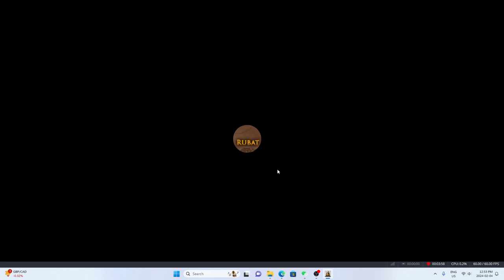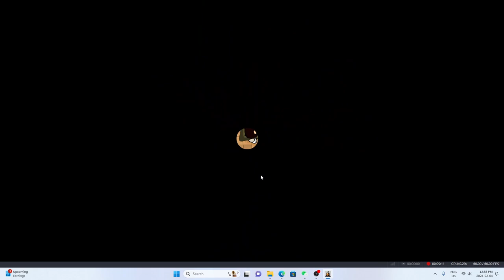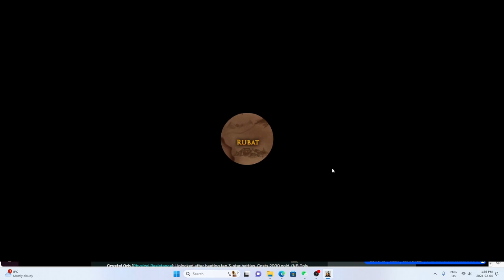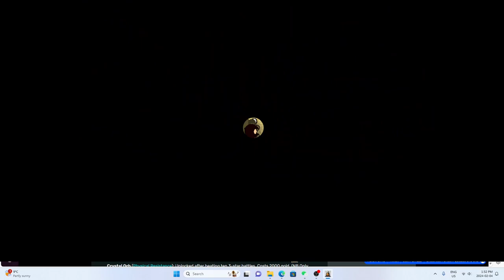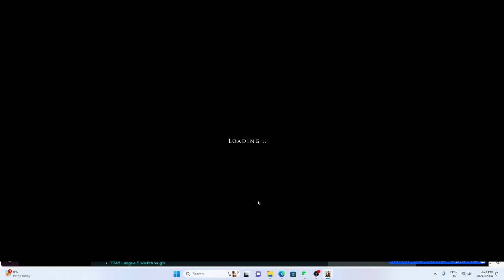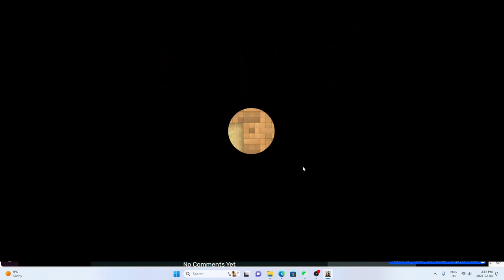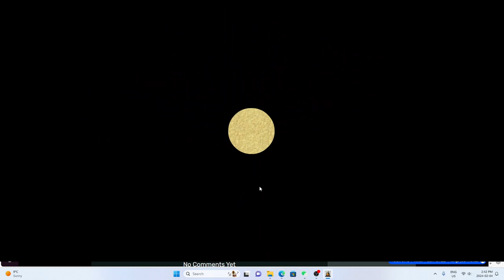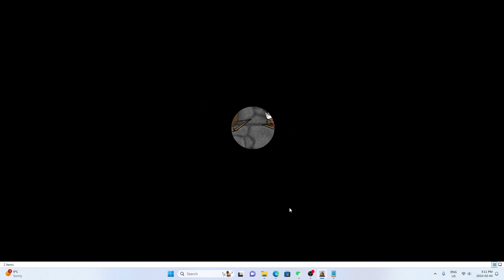Telepath Servants of God - Blind Play Through (Brutal) - Part 10 (END)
Get it at: sinisterdesign.net
Nightmare Difficulty